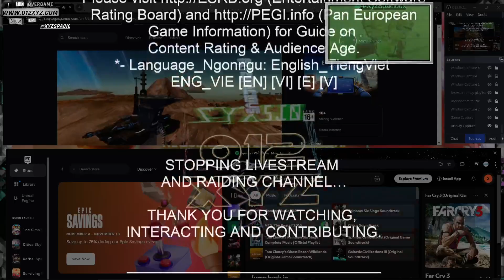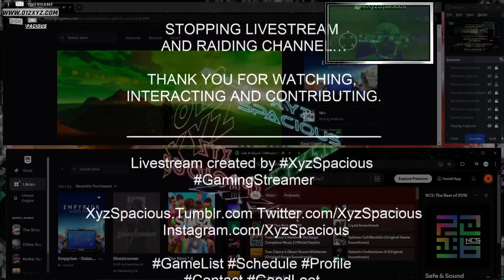1Game: [18|12] @XyzS - FarCry3 Lvl 5+ 'Survive'nRescue' 41110Su12UTC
1Game: [18|12] @XyzS - FarCry3 Lvl 5+ &#39;Survive&#39;nRescue&#39; Overgame:WorldSpace+ !goodloot 41110Su12UTC -- Watch live

"EXPLORE AND UNLOCK MAP OR OBJECTIVE COMPLETION FIRST IS A GOOD QUESTION 'CAUSE I HAVE TO INSPECT AND COORDINATE IN ORDER TO RESCUE BUDDIES. A TRUE OPEN WORLD SHOOTER GAME HAS SUPER GOOD GRAPHIC, DISPLAY, AUDIO, CONTROL& CONCEPT. HOWEVER IT IS SO HARD TO GO SOLO AND LONELY TO SURVIVE, CRAFT AND RESCUE AND I'M NOT SURE THEY'RE BECOMING MY COMPIES OR NOT." - XYZS, FC3, VID5+